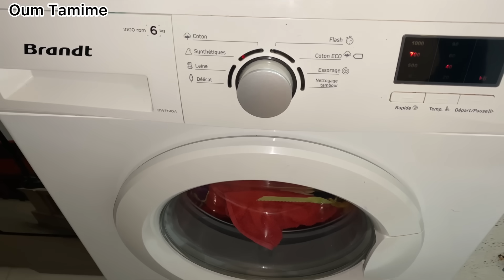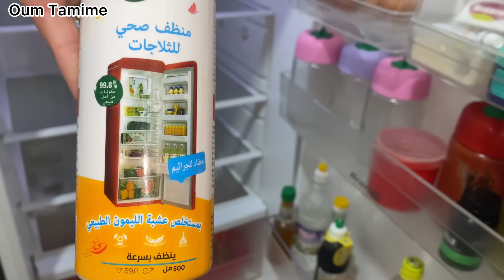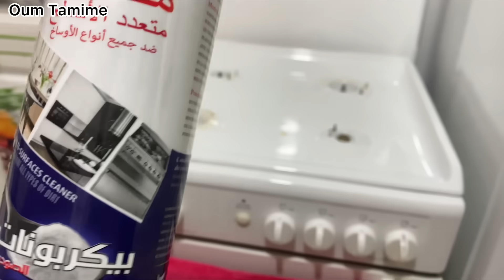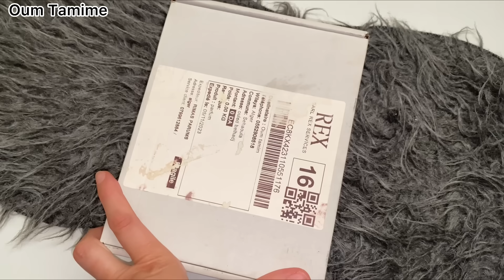خلاص خذيت قرار😎منبدلش الكرا✅نعاودها قبل رمضان🌙 حلوة الطابع مفلقة🥰نظفت لكوزينة ورتبت👌خبز مفرح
اطلبه الآن عطر ريماس بتخفيض _40%
كود برومو أم تميم ✅توصيل مجاني 58 ولاية
استغلو الفرصة و عمري الإستمارة👇👇👇